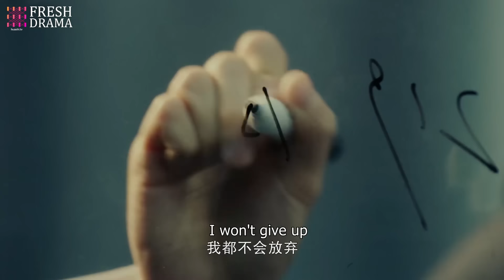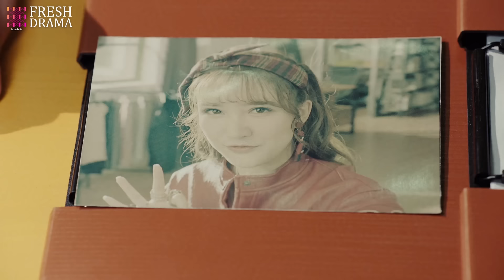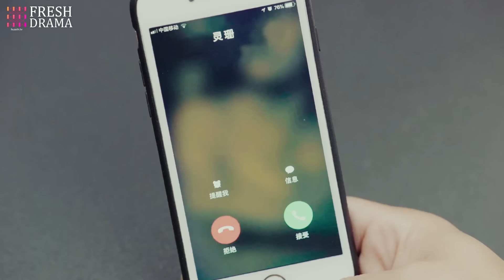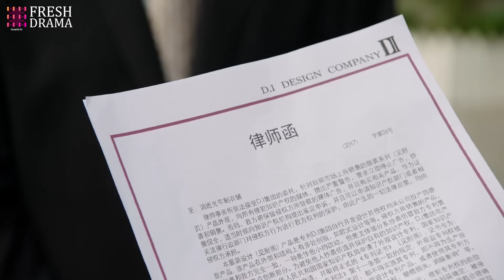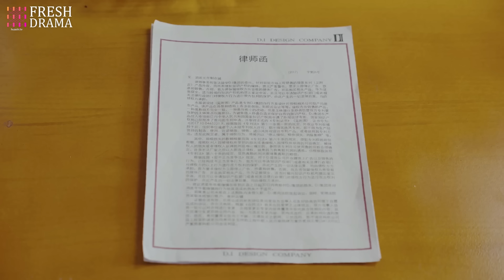【Multi-sub】Taming My Boss EP01 | Xing Fei, Jevon Wang | CDrama Base